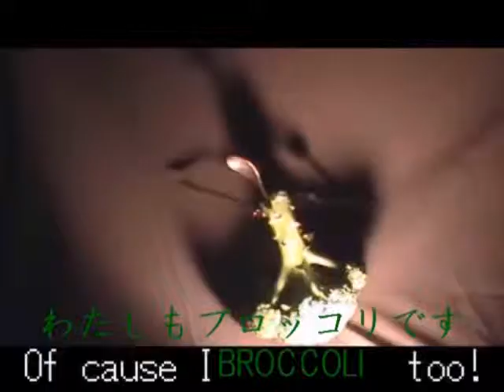Who Are You?-We Are Family-annoying boroccoli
I got an unusual vegetable.Maybe nobody has seen it in Japan.I got!I got GREATSOMETHING!So I made this video in a trance. Please watch and learn the mysterious earth!!!
追伸：その他ビデオも大量にあり。"GANOSTU"をクリックしてGANOSTUのチャンネルページへおいで下さい。一覧ご覧になれます!!